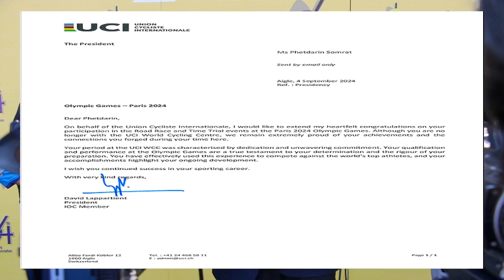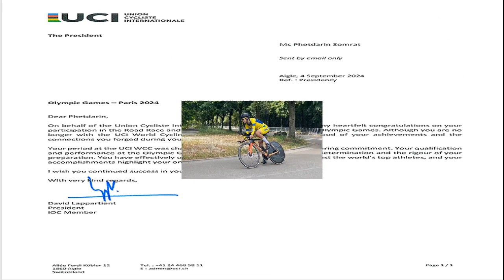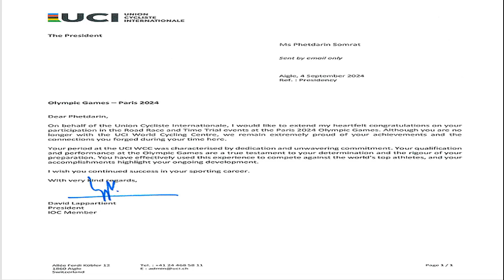ประธานยูซีไอ ออกโรงชม เพชรดารินทร์ โชว์ผลงานเยี่ยม ในโอลิมปิก 2024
กีฬา
9 ก.ย. 2567
16:09 น.
เดวิด แลปปาร์เตียน ประธานสหพันธ์จักรยานนานาชาติ (ยูซีไอ) ส่งจดหมายชื่นชม “เพชรดารินทร์ สมราช” นักปั่นสาวทีมชาติไทย ที่ทำผลงานอย่างมีคุณภาพและประสบความสำเร็จใน “โอลิมปิกเกมส์ 2024” ที่ประเทศฝรั่งเศส ในฐานะที่เคยไปฝึกซ้อมอยู่ที่ศูนย์ฝึกจักรยานโลก (WCC)
“เสธ.หมึก” พลเอกเดชา เหมกระศรี ประธานสหพันธ์จักรยานแห่งอาเซียน (เอซีเอฟ) และนายกสมาคมกีฬาจักรยานแห่งประเทศไทย ในพระบรมราชูถัมภ์ เปิดเผยว่า จากการที่ “แพร” ส.อ.หญิง เพชรดารินทร์ สมราช นักปั่นสาวทีมชาติไทย ได้โควตาไปแข่งขันโอลิมปิกเกมส์ 2024 ที่กรุงปารีส ประเทศฝรั่งเศส เมื่อช่วงปลายเดือนกรกฎาคมที่ผ่านมา โดยเพชรดารินทร์ลงแข่งขัน 2 รายการ ประกอบด้วยไทม์ไทรอัลบุคคลหญิง และโรดเรซหญิง ผลการแข่งขันปรากฏว่าเพชรดารินทร์สามารถแข่งขันได้ครบตามเส้นทางที่กำหนด ไม่ถูกตัดเวลาหรือเกิดอุบัติเหตุที่รุนแรง จนได้รับคำชื่นชมจากทุกฝ่าย
พลเอกเดชา กล่าวอีกว่า ล่าสุด เดวิด แลปปาร์เตียน ประธานสหพันธ์จักรยานนานาชาติ (ยูซีไอ) และคณะกรรมการบริหารโอลิมปิกสากล หรือ ไอโอซี เมมเบอร์ ได้ส่งจดหมายอิเล็กทรอนิกส์ (e-mail) ถึงเพชรดารินทร์ ผ่านสมาคมกีฬาจักรยานแห่งประเทศไทยฯ เพื่อแสดงความยินดีในโอกาสที่เพชรดารินทร์เข้าร่วมการแข่งขันกีฬาโอลิมปิกเกมส์ 2024 ที่กรุงปารีส ประเทศฝรั่งเศส ด้วยคุณภาพและประสบความสำเร็จ ในฐานะที่เพชรดารินทร์เคยไปฝึกซ้อมอยู่ที่ศูนย์ฝึกจักรยานโลก (WCC) ในประเทศสวิตเซอร์แลนด์

สำหรับข้อความในจดหมายที่ประธานยูซีไอส่งถึงเพชรดารินทร์ มีดังนี้ “ในนามของสหพันธ์จักรยานนานาชาติ (ยูซีไอ) ข้าพเจ้าขอแสดงความยินดีอย่างจริงใจที่คุณได้เข้าร่วมการแข่งขันจักรยานถนนรายการโรดเรซ และไทม์ไทรอัล ในโอลิมปิกเกมส์ 2024 ที่กรุงปารีส แม้ว่าคุณจะไม่ได้ฝึกซ้อมอยู่ที่ศูนย์ฝึกจักรยานโลก (WCC) แล้วก็ตาม แต่เรายังคงภาคภูมิใจอย่างยิ่งในความสำเร็จของคุณและความสัมพันธ์ที่คุณสร้างไว้ในช่วงเวลาที่คุณอยู่ที่นี่”

“ช่วงเวลาของคุณที่ศูนย์ฝึกจักรยานโลก เต็มไปด้วยความทุ่มเทและความมุ่งมั่นอย่างไม่ลดละ คุณภาพและผลงานของคุณในการแข่งขันกีฬาโอลิมปิกเป็นเครื่องพิสูจน์ถึงความมุ่งมั่นและความเข้มงวดในการเตรียมตัวของคุณอย่างแท้จริง คุณได้ใช้ประสบการณ์นี้เพื่อแข่งขันกับนักกีฬาชั้นนำของโลกได้อย่างมีประสิทธิภาพ และความสำเร็จของคุณเน้นย้ำถึงการพัฒนาอย่างต่อเนื่องของคุณ
ขอให้คุณประสบความสำเร็จอย่างต่อเนื่องในอาชีพนักกีฬาของคุณ ขอแสดงความนับถือ” ลงชื่อ เดวิด แลปปาร์เตียน ประธานยูซีไอ และไอโอซี เมมเบอร์

พลเอกเดชา กล่าวว่า จากผลงานของเพชรการินทร์ และคำชื่นชมจากประธานยูซีไอ แสดงให้เห็นถึงการทำงานของสมาคมกีฬาจักรยานแห่งประเทศไทยฯ พวกเราทำงานหนักอย่างต่อเนื่องโดยไม่ได้หยุดพัก นักกีฬาก็มีการเก็บตัวฝึกซ้อมอย่างเป็นระบบตามแผนยุทธศาสตร์พัฒนาบุคลากรของสมาคมฯ ดังเจตนารมณ์ในการทำงานที่ว่า “มุ่งมั่นพัฒนาสู่ความเป็นเลิศ และต่อยอดไปสู่กีฬาอาชีพ” เราจะก้าวต่อไปอย่างไม่หยุดยั้ง เพื่อชื่อเสียงของประเทศไทย.